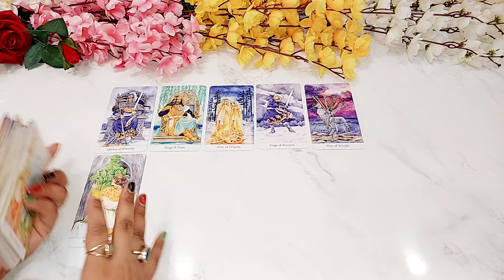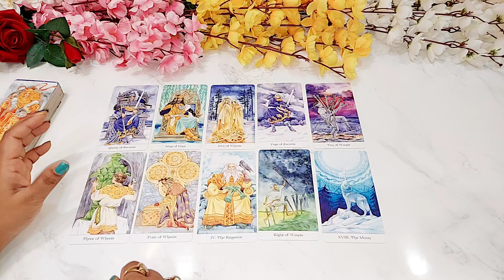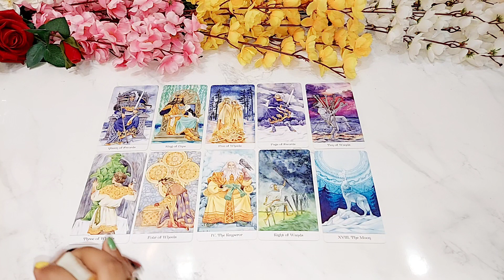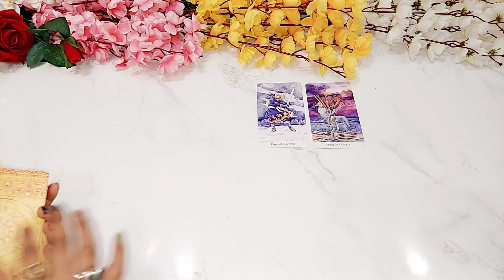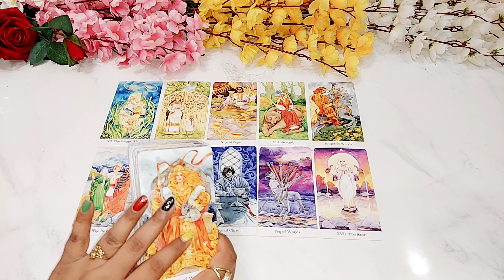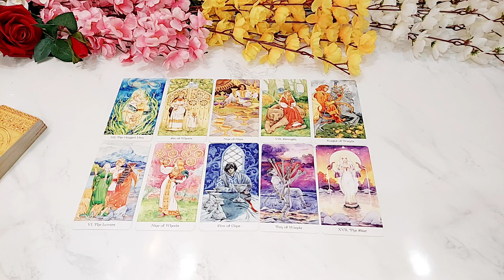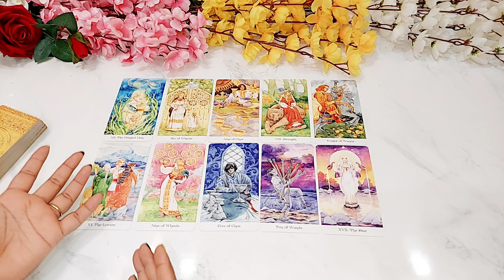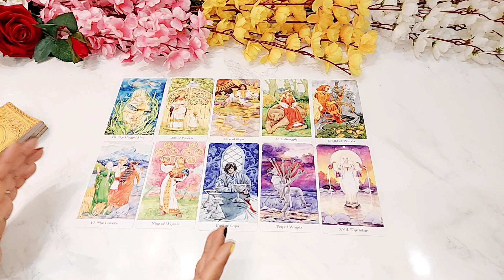WO AAJ SHAAM KIS SE AUR KYA BAATEIN KAR RAHE THE AAPKE BARE MEIN | HIS/HER TRUE FEELINGS | TAROT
HELLO ALL